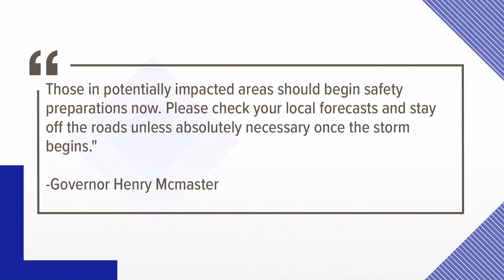SC governor declares new state of emergency for winter storm on Friday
South Carolina Gov. Henry McMaster has declared a state of emergency in South Carolina due to the winter storm that's expected to impact the state. More